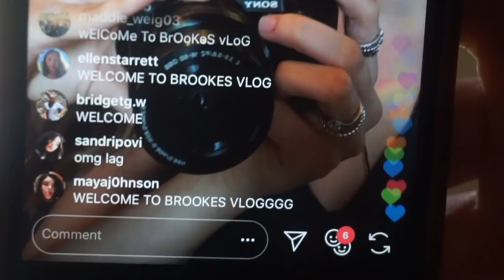VLOG 121: Cage the Elephant performed at our university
Rachel's Instagram: Bushwhacked
Rachel's Snapchat: oxyphotos
Joe’s instagram: smokeyjoe66

Concert Friends:
zstahl2020
hmccalll
mackenziedeaton
andydeat
mynameisbabyblue

Rayna’s instagram: rayynnaaa